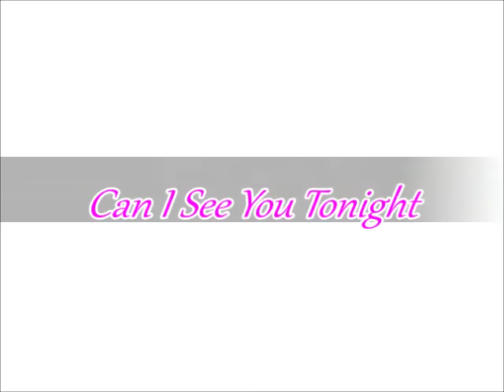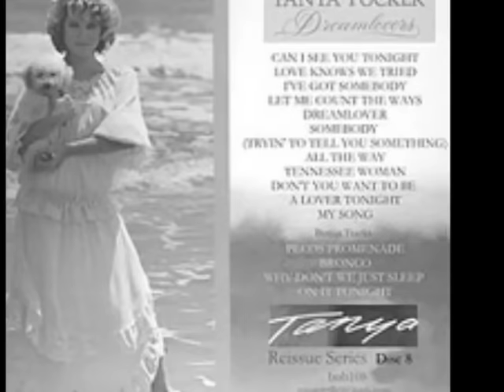Tanya Tucker -- Can I See You Tonight